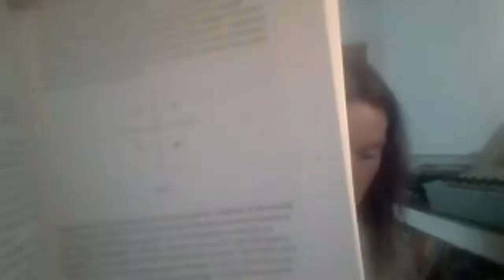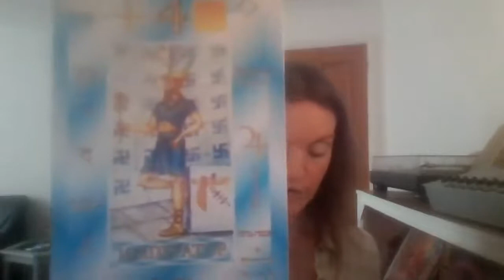Meditations on the Tarot Summer Session 2021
A small, on-going group discussion on several esoteric themes found in Valentin Tomberg's Meditations on the Tarot and touching on some historical context.  Featured speaker: Charlotte Cowell, author and hermeticist.